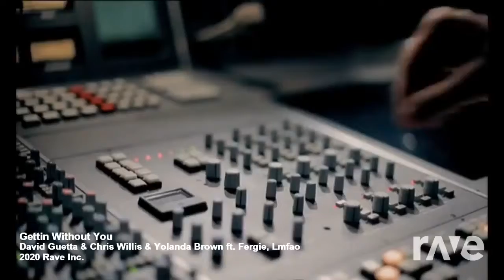Gettin Without You - David Guetta & Chris Willis & Yolanda Brown ft. Fergie, Lmfao | RaveDj